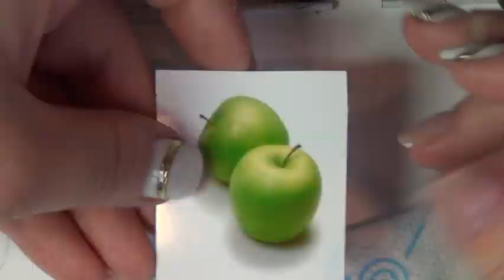художественная роспись .Nail art painting.(видео с онлайн-курса по художественной росписи)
художественная роспись.Nail art painting (видео с онлайн-курса по художественной росписи).Дорогие мастера!! провожу онлайн - курс по художественной росписи.пишите в личку на мою страничку в контакте или в одноклассниках всех запишу и отвечу на все вопросы.Очень важно,чтоб была хорошая веб-камера для скайпа переносная,хорошая скорость интернета и терпение, так как занятия с 10 утра до 18 часов вечера - два дня,групп я не набираю,а занимаюсь индивидуально ,для каждого человека подбираю свою художественную программу по сложности,все вопросы пишите пожалуйста в личку на моих страничках!на курсе "Художественная роспись (база) много интересного,ваши пожелания тоже учитываются)